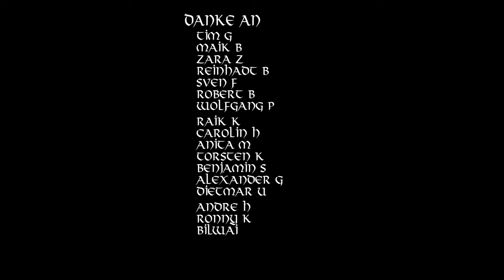Der Zahme Vogel Singt von Freiheit, Doch der Wilde Vogel Fliegt: Ein Lied über den Mut zur Freiheit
Dieses Lied erzählt die Geschichte zweier Vögel - der eine im Käfig, der andere frei. Während der zahme Vogel von Freiheit singt, erlebt der wilde Vogel sie in vollen Zügen. Das Lied unterstreicht, dass Worte alleine nichts bewegen, sondern dass wahre Freiheit nur durch mutige Taten erreicht wird. Es ist eine Ode an den Mut, die eigenen Ketten zu sprengen und die Welt ohne Einschränkungen zu erleben. Ein inspirierendes Werk, das dazu anregt, nicht nur von Freiheit zu träumen, sondern für sie zu kämpfen.